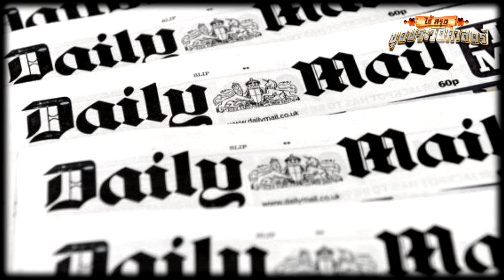ไช้ศรุตขุดประวัติศาสตร์ "จูนินโญ่" ตำนานผู้ที่ยิงฟรีคิกมากที่สุดในโลก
EP.แรก วันนี้พี่ไช้ขอเสนอเรื่องราวของ "จูนินโญ่" ตำนานผู้ที่ยิงฟรีคิกมากที่สุดในโลก
คิดเห็นเช่นไรก็ติชมกันเข้ามาได้นะครับ